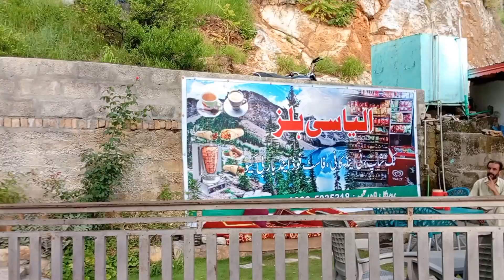ilyasi Hills Top Sy Ap Ko Sara Abbottabad Nazar Aye Ga | Hiking Karty Huwy Me Thak Geya